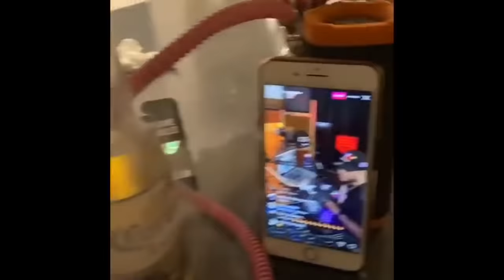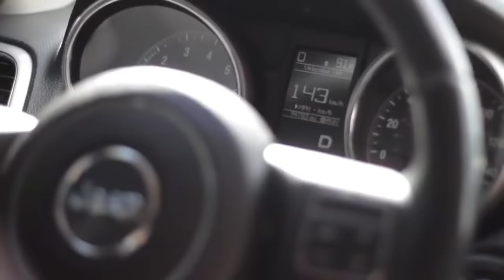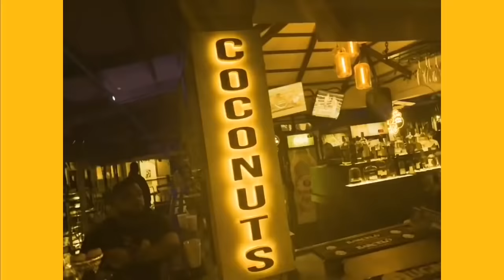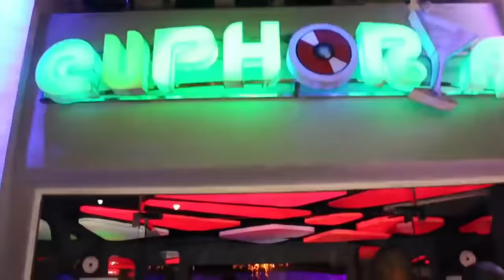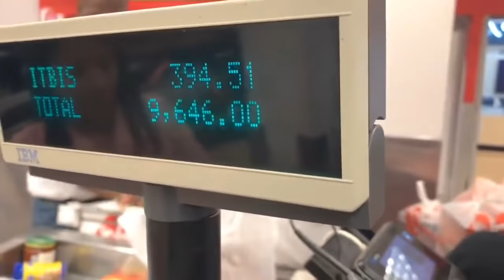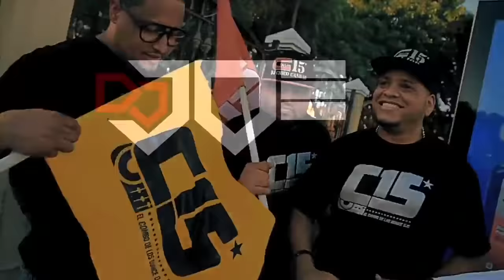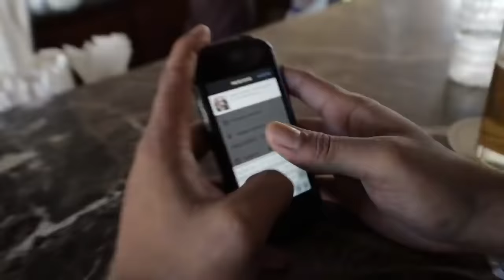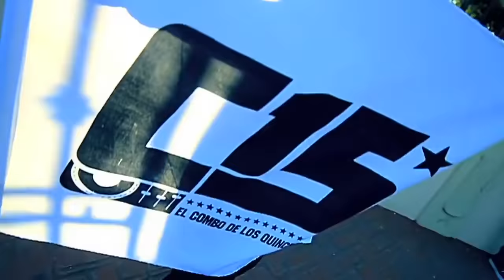Salsa Solo Salsa Vol2 En Vivo Dj Joe Catador Combo de los 15 No le Bajes Catador